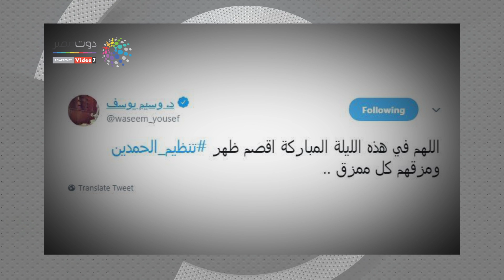دوت مصر| النشرة الخليجية (12 يونيو 2018)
جريدة وتلفزيون أونلاين، تهدف إلى تحقيق انتقالة نوعية في مستوى المضمون العربي الصحفي على الانترنت. وتتميز بانفتاح في الأفق. وتتسم بالابتكار، وتلتزم منهج قبول التنوع. باستخدام كل أدوات التنوع والثراء المعرفي والترفيهي، وبالالتزام بمعايير الاحتراف والدقة والابتكار وروح العصر، ومن خلال تلبية مختلف الاحتياجات اليومية لكتلة السكان الشابه المنتمية للطبقه المتوسطة ، وبتوظيف مشاركات القراء وتفاعلهم مع فريق العمل، تسعى dotmsr.com أن تصبح منصة الأخبار والرأي والترفيه والخدمات الاولي علي الانترنت في مصر والعالم العربي.